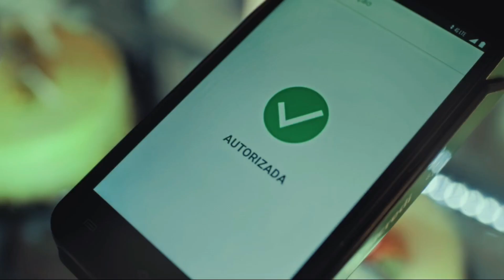Dia de Campo do Colégio Agrícola de Cambará será aberto ao público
OUÇA A RÁDIO CIRCULANDO NA INTERNET

  / circulandoplay

  / circulandoplay